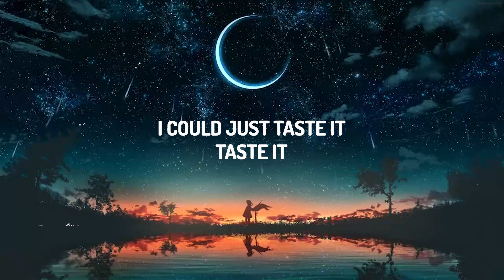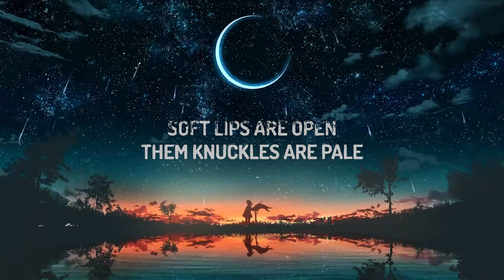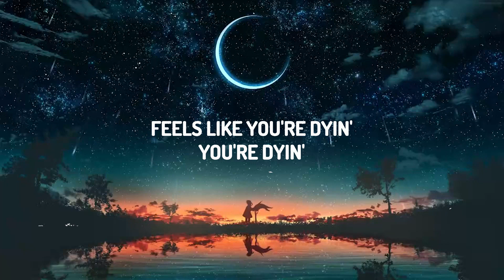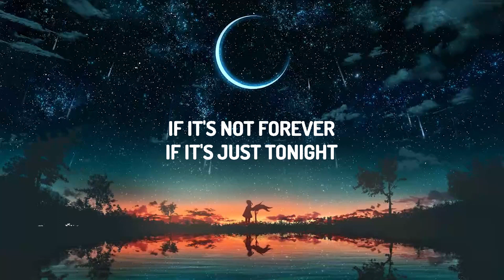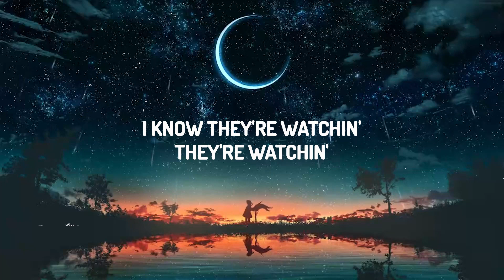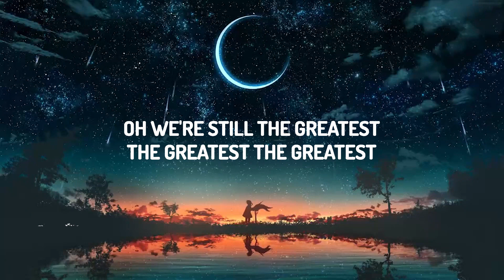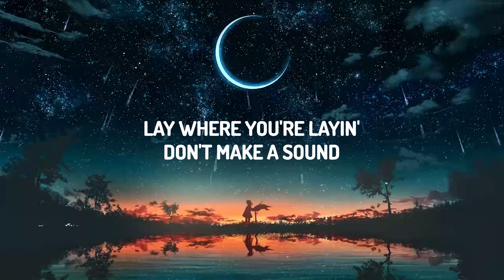Kings Of Leon - Sex on Fire (Lyrics) LyricsDuaLipa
♫ Kings Of Leon - Sex on Fire
Your sex is on fire

(Lyrics):
[Verse 1]
Lay where you're layin'
Don't make a sound
I know they're watchin'
They're watchin'
All the commotion
The kiddie-like play
It has people talkin'
Talkin'

[Verse 2]
The dark of the alley
The breakin' of day
Head while I'm drivin'
I'm drivin'
Soft lips are open
Them knuckles are pale
Feels like you're dyin'
You're dyin'

[Chorus]
Consumed
With what's to transpire

[Verse 3]
Hot as a fever
Rattlin' bones
I could just taste it
Taste it
If it's not forever
If it's just tonight
Oh, we're still the greatest
The greatest, the greatest

[Chorus]
Your sex is on fire ah
Consumed

Consumed
Consumed with what’s to transpire
They're watchin'
All the commotion
The kiddie-like play
Talkin'
Sex On Fire